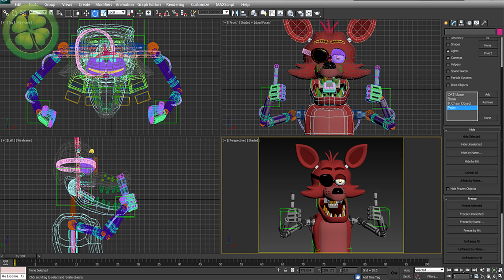ФОКСИ ВМЕСТЕ С ГЛИСТОМ В СКАФАНДРЕ...